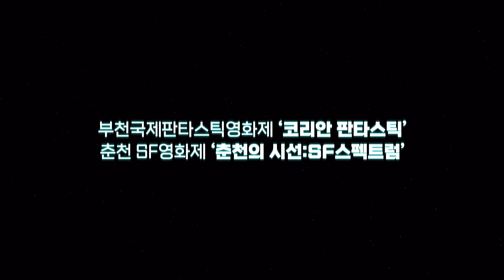K-Movie ▶ 'Mind Universe' Trailer (Yoon So Hui, Lee Ki Hyuk, Kim Ye Rang, Lee Joo Shil)